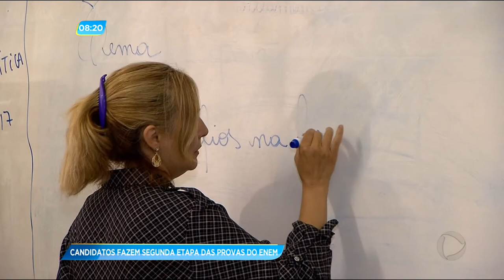GA - Candidatos fazem segunda etapa das provas do ENEM - 13-11-2017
A abstenção na segunda etapa do enem em Goiás aumentou e chegou a 33 por cento. Mais de duzentos mil goianos se inscreveram no exame que pode garantir uma vaga na universidade. A repórter Jakeliny Mendonça percorreu alguns locais de prova para mostrar a movimentação momentos antes das provas.